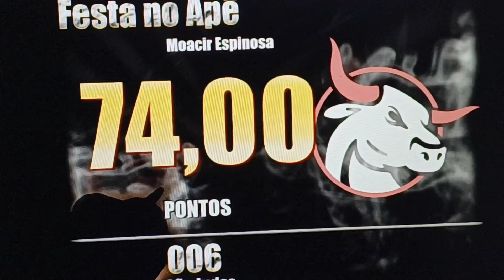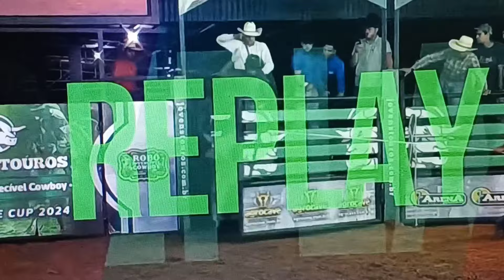JOVENS TOUROS FUTUROS CAMPEÕES DAS ARENAS 2024